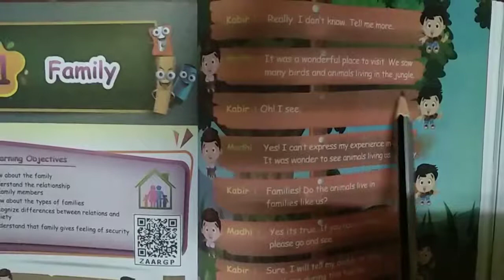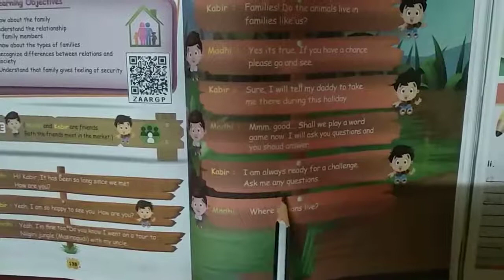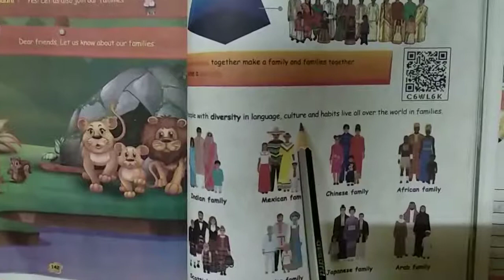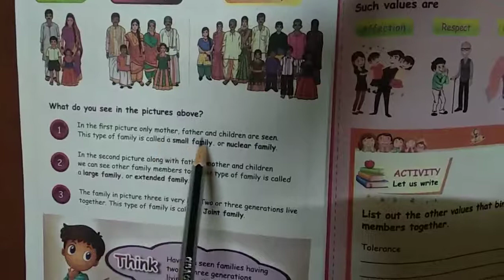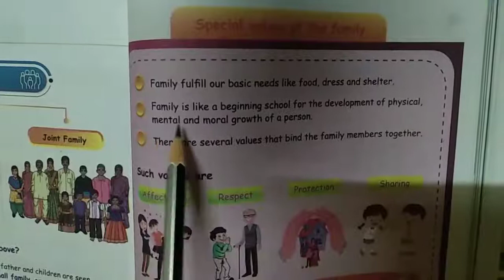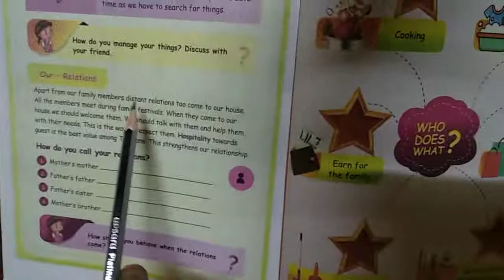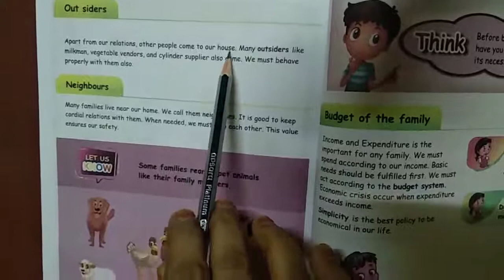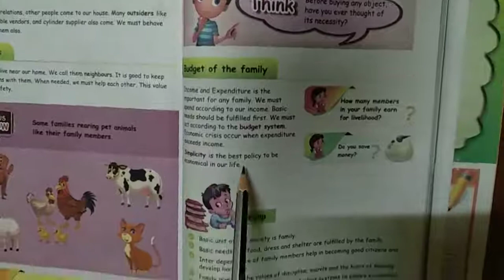Sjv Grade 3 Social Ln1 Book 1